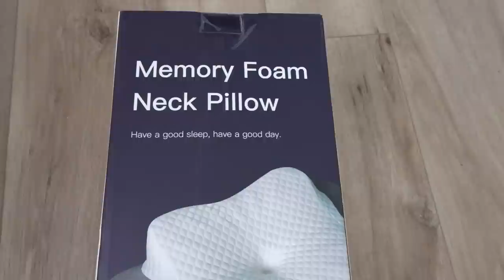APRIL FAVORITES ❤️ WW FOODS - HOME - BEAUTY & MORE!! WEIGHT WATCHERS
It's time for my April favs!!! SO many good things!  Everything is linked below for easy shopping! Enjoy!

ELF Halo Wands:
Use the code: fav89879
Melt Cosmetics Air Palette

$30 OFF!!

🎉NUTRITION CHANNEL!!!

Code JENNSWWJOURNEY

Code- jennswwjourney

Code- jennswwjourney